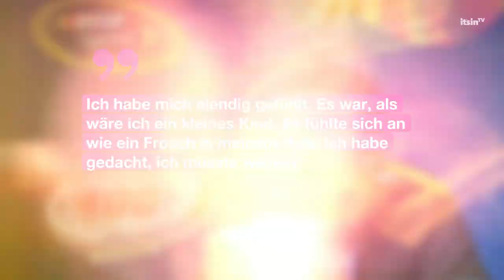Brendan Fraser: Deshalb war er lange aus Hollywood verschwunden | It's in TV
In den Neunzigern und frühen 2000ern gehörte Brendan Fraser zu den gefeiertsten Stars Hollywoods. Mit „George – Der aus dem Dschungel kam“, „Die Mumie“ oder „Die Reise zum Mittelpunkt der Erde“ füllte er die Kinos.